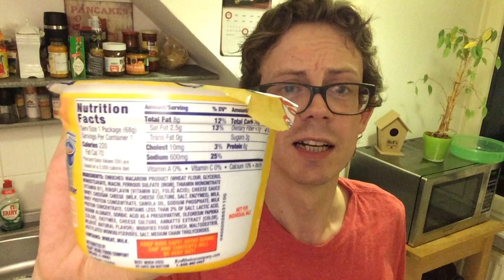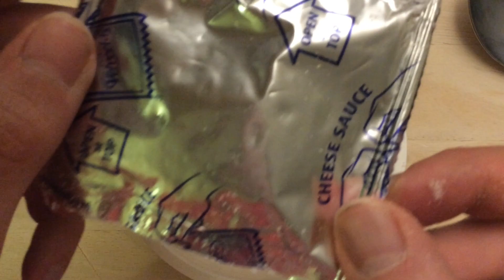Mac and Cheese aus der Mikrowelle im Test: Von Kraft Velveeta Shells and Cheese mit STORYTIME!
Die Mac and Cheese haben sich hier als Shells and Cheese getarnt, aber es geht hier um den US-Klassiker schlecht hin. NUDELN und KÄSE! Als Maccaroni hätte es wohl zu lange in der Mikrowelle gedauert, deswegen gibt es das ganze hier als Nudeln in Muschelform.